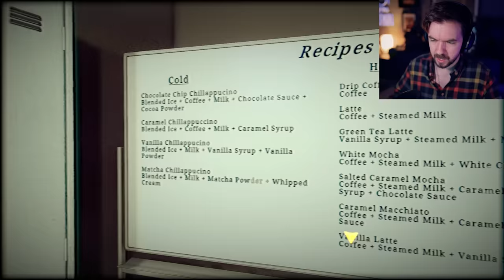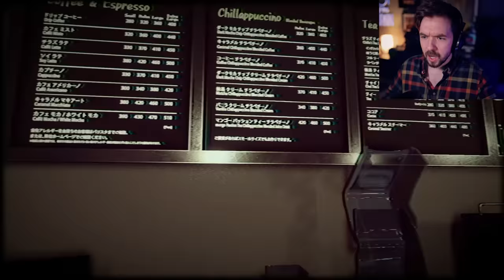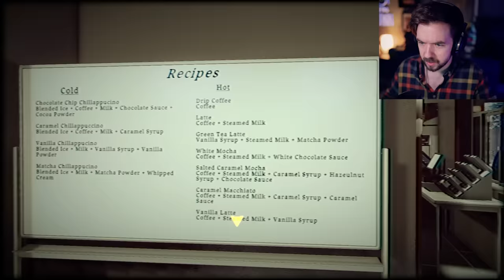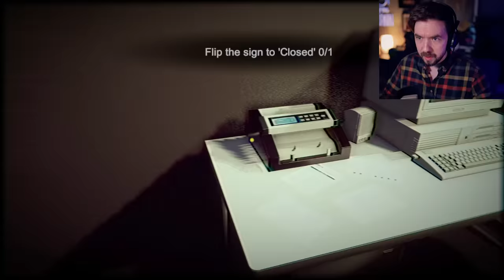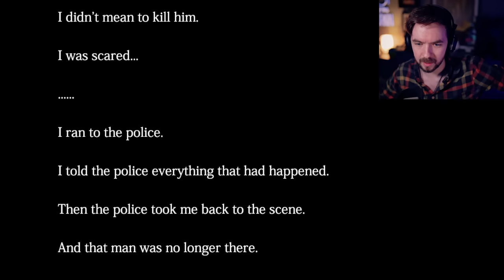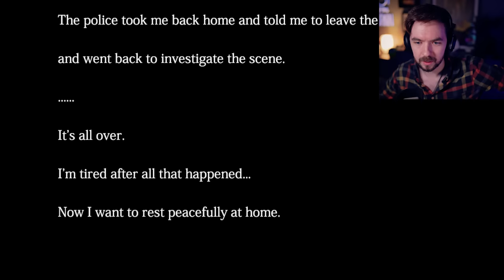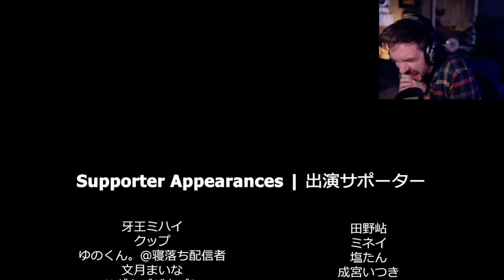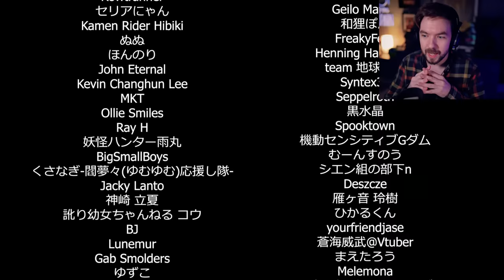Please just leave me alone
I'm being followed at work. Some guy keeps trying to take pictures of me on my Closing Shift 閉店事件